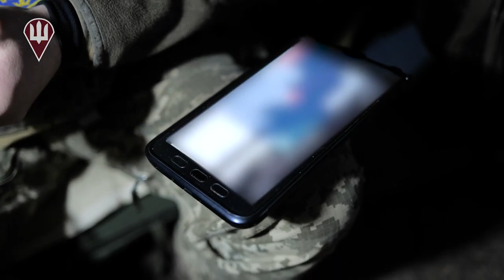Бахмутський напрямок: арта 80-ї ОДШБ вражає ворожі цілі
Живу силу, військовому техніку, мінометні розрахунки та ворожі укриття 24/7 знищують артилерійські підрозділи 80-ї окремої десантно-штурмової бригади ДШВ ЗС України.

Як це здійснюють артилеристи-десантники на Бахмутському напрямку – у нашому відео

Разом до Перемоги! ДШВ – Завжди Перші! Слава Україні!🇺🇦🇺🇦🇺🇦

Служба зв’язків з громадськістю Командування Десантно-штурмових військ Збройних Сил України